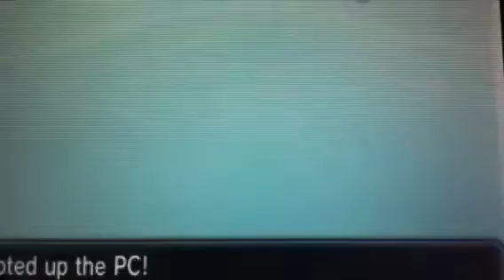Shiny Charmander after 848 Eggs!!!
This is a Channel Update for this Channel
There will be a video called Manny's Trivia:
Manny's Triva contains, Secrets, Easter Eggs, Glitches/Tricks, and More!